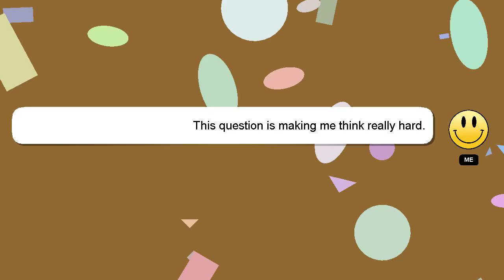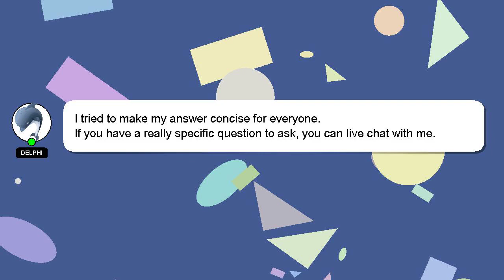How to reset apple watch se?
A little intro about me, Nice to meet you, I am Delphi. Let me aid you in resolving any queries you may have. - How to reset apple watch se?

Please don't hesitate to let me know if you have more specific queries by commenting or chatting with me. I will express my appreciation for your answer by 'hearting' it.

*2 What we are experimenting :*